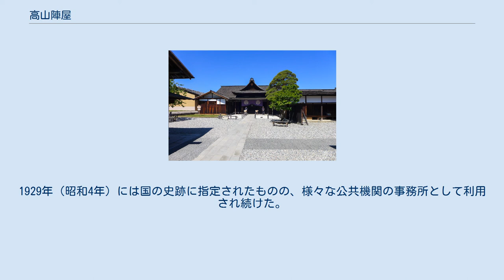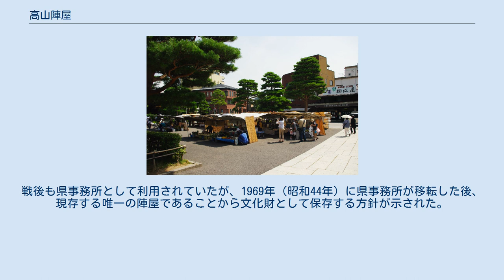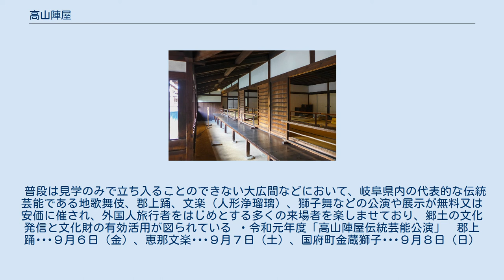高山陣屋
高山陣屋表門 高山陣屋（たかやまじんや）は、江戸幕府が飛騨国を直轄領として管理するために設置した代官所・飛騨郡代役所（陣屋）。
現在の岐阜県高山市八軒町に置かれた。
 高山陣屋表門と蔵番長屋 建物内会議室（2017年6月） 陣屋朝市 敷地内の土蔵は、元々慶長年間（1600年前後）に高山城内に建設され、1695年（元禄8年）に現在地に移築されたものである。
建物の屋根は熨斗葺（のしぶき）、柿葺（こけらぶき）、石置長榑葺（いしおきながくれぶき）など、いずれも板で葺かれている。
これは飛騨が雪国であるとともに木材の生産地であり、当時の瓦では雪で容易に損耗してしまうのに対して、木材は入手が容易であったためとされている。
 敷地と建物内は有料で一般公開され、内部には江戸時代の歴史資料などが展示されている。
表門の手前では毎日朝市が催されており、高山市内においては宮川朝市と並び陣屋朝市として親しまれている。
 元来は飛騨高山藩主であった金森氏の所有する下屋敷だったが、1692年（元禄5年）に幕府が飛騨を直轄領として以降、伊奈忠篤らによって整備され、代官所として用いられるようになった。
1777年（安永6年）以降は郡代役所となった。
 明治維新後は筑摩県高山出張所（のち岐阜県高山支庁）庁舎として用いられた。
1929年（昭和4年）には国の史跡に指定されたものの、様々な公共機関の事務所として利用され続けた。
戦後も県事務所として利用されていたが、1969年（昭和44年）に県事務所が移転した後、現存する唯一の陣屋であることから文化財として保存する方針が示された。
1996年（平成8年）3月、1830年（天保元年）の絵図を基に約20億円を掛けて蔵番長屋、郡代役宅、奥座敷などが、ほぼ江戸時代の状態にまで復元された。
 開館時間 料金 同じ町内にある一本杉白山神社は鎮護の神として陣屋稲荷を祀っているが、白山神社は屋台を持たない神社であるため屋台行列に参加していない。
そのかわり、春の高山祭開催中の高山陣屋では獅子舞および闘鶏楽などの祭行列を鑑賞できる。
 普段は見学のみで立ち入ることのできない大広間などにおいて、岐阜県内の代表的な伝統芸能である地歌舞伎、郡上踊、文楽（人形浄瑠璃）、獅子舞などの公演や展示が無料又は安価に催され、外国人旅行者をはじめとする多くの来場者を楽しませており、郷土の文化発信と文化財の有効活用が図られている ・令和元年度「高山陣屋伝統芸能公演」　郡上踊･･･９月６日（金）、恵那文楽･･･９月７日（土）、国府町金蔵獅子･･･９月８日（日）